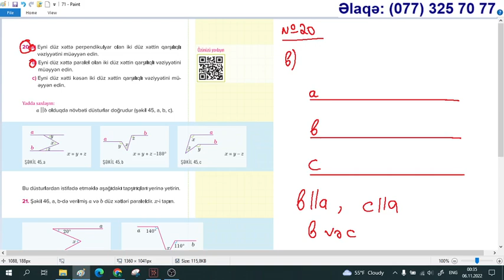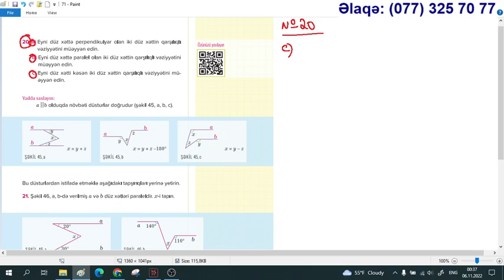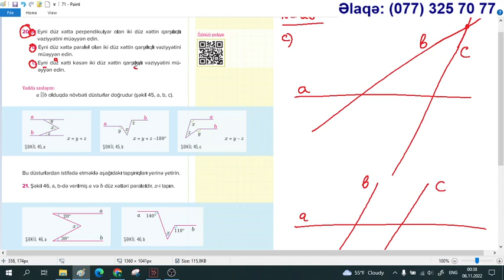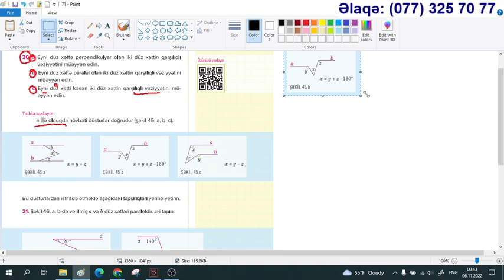YENİ 7-ci sinif Riyaziyyat. Səhifə 71. Düz xətlərin paralellik əlamətləri / Aynurə Abdullayeva